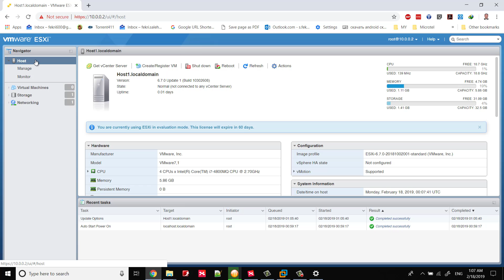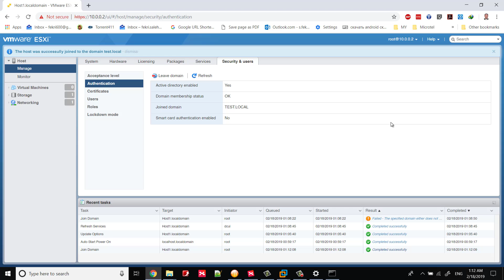How To Join A VMware ESXi 6.x Host To A Domain Using The New Web Client